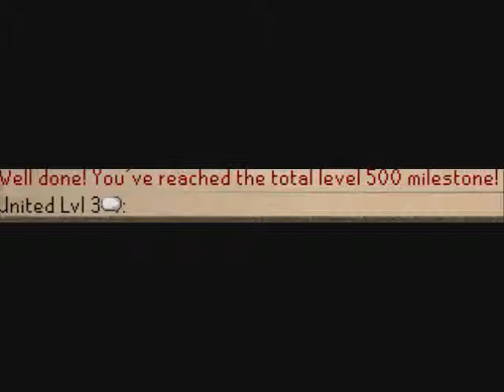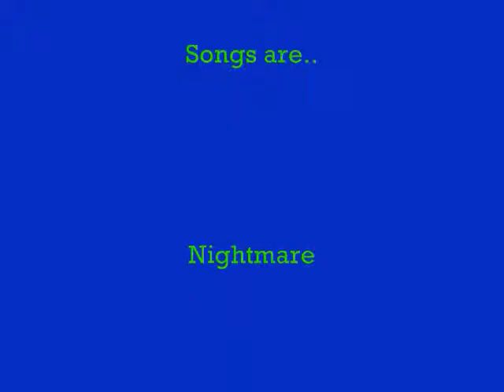United Lvl 3 Progress Video #3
My 3rd Progress video lol